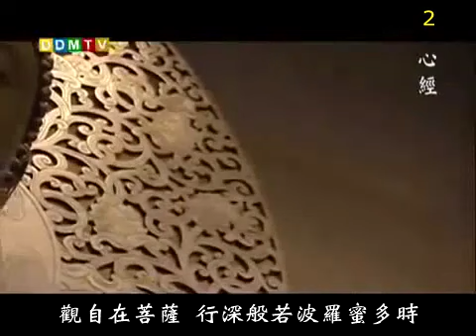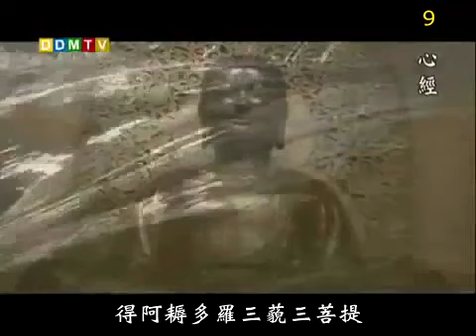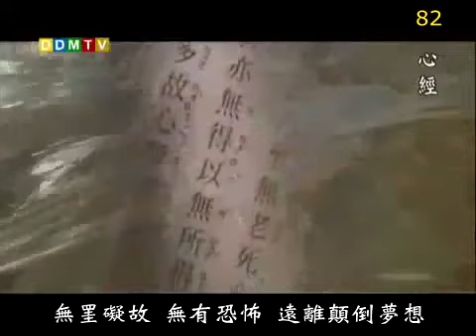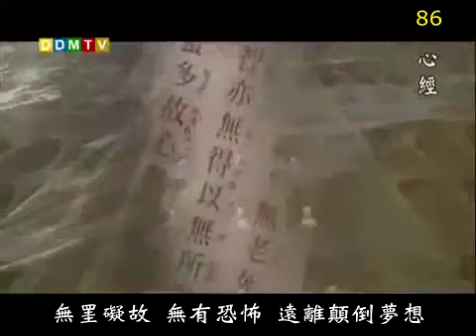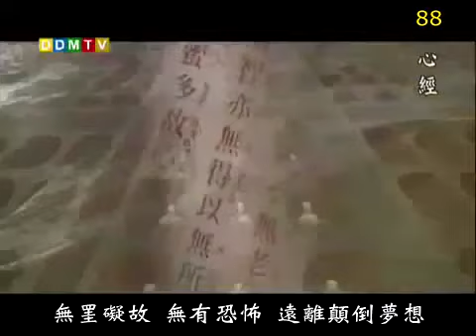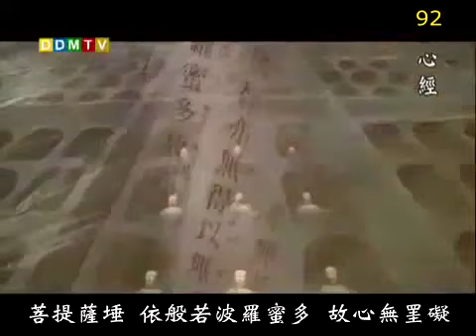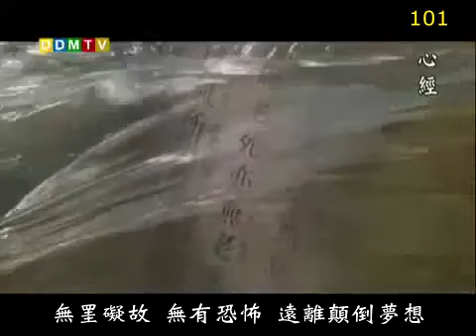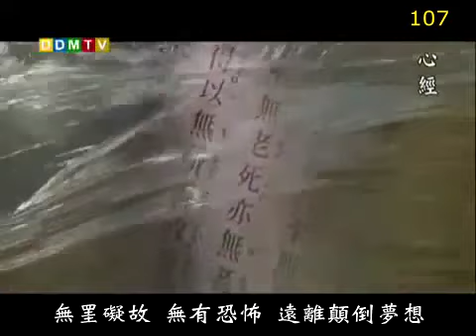心經108遍法鼓山 The Heart Sutra